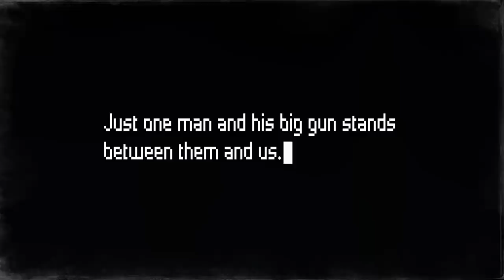Let Them Come - Launch Trailer | PS4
A top-down shooter where the maps are covered in darkness, and light is your enemy, as up to 4 players compete in various modes to come out on top!

Rated Mature: Blood and Gore, Strong Language, Violence